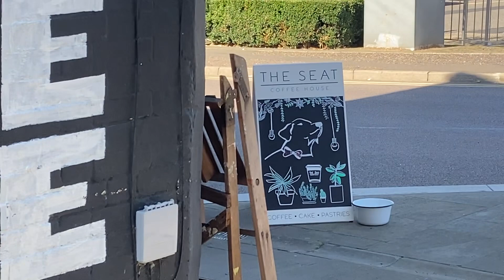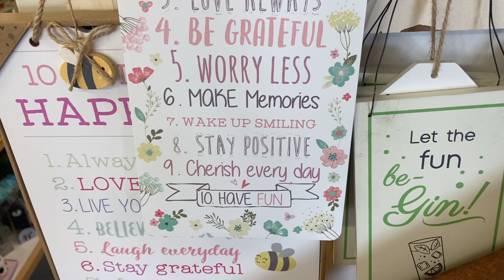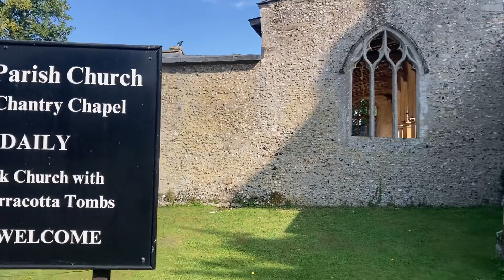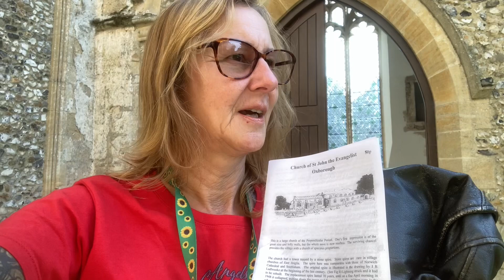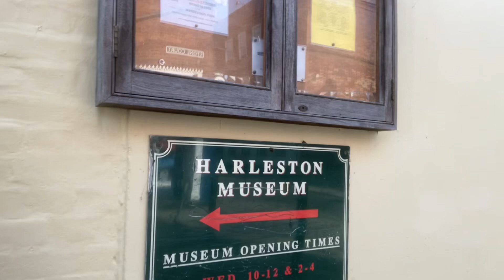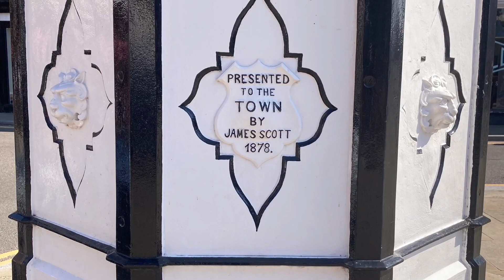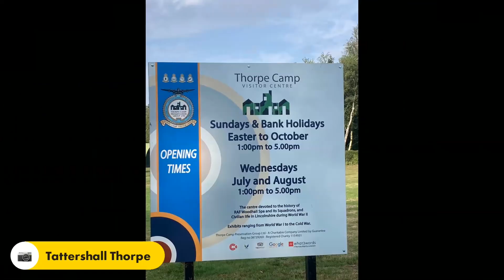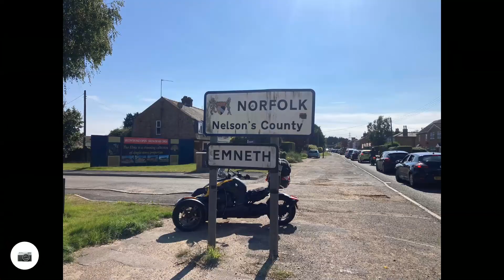Riding Solo 52 - My Spiritual Revelation and Heading Home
My stay at Petwood has given me a new outlook and I leave feeling at peace and spiritually connected. Whilst my emotional and spiritual journey continue, my physical one takes me home via Kirton, Boston, Downham Market and Thetford Forest